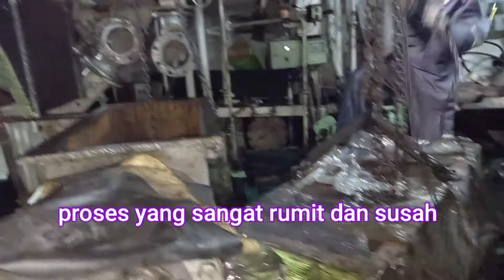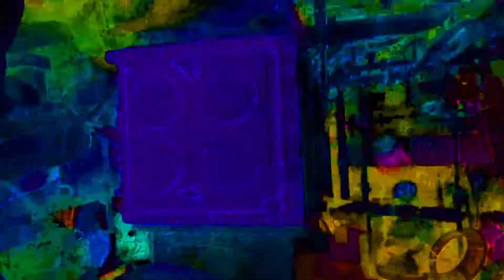proses pemasangan intercooler main engine